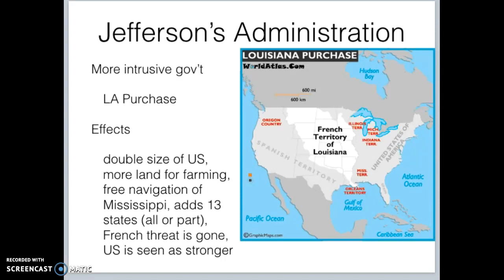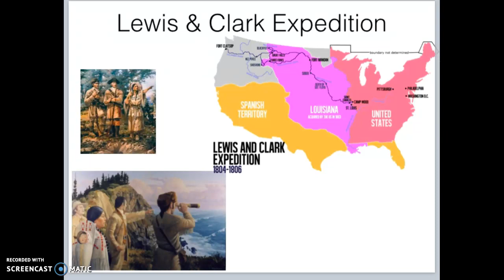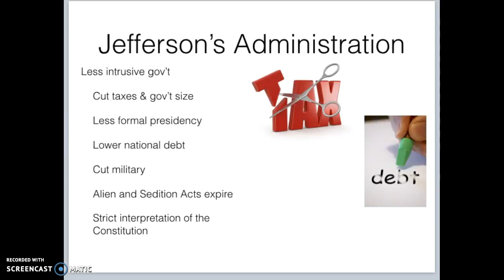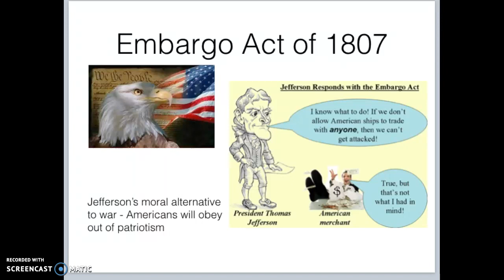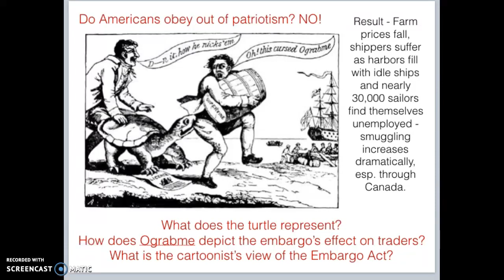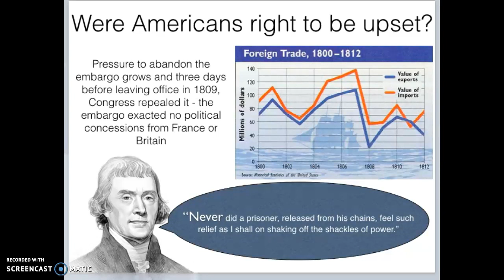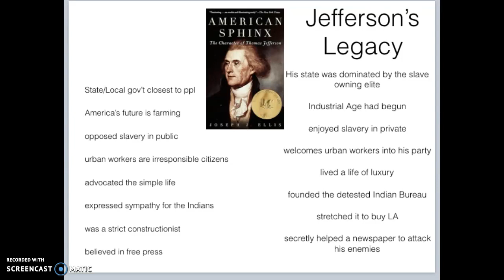Lecture 2.6 Jefferson's Criticisms